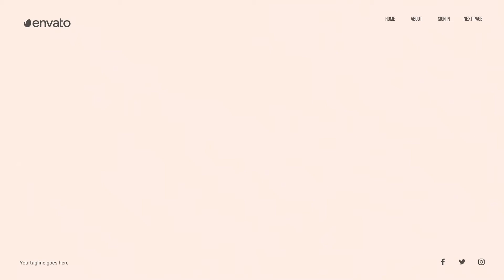Corporate circle presentation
Video Tutorial
    Modular structure
    Perfect for corporate
    Online support